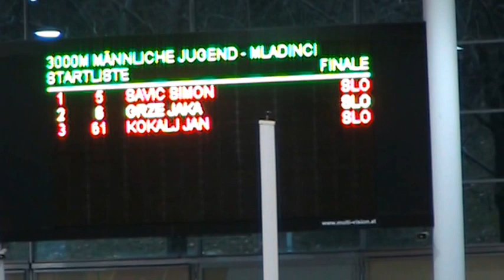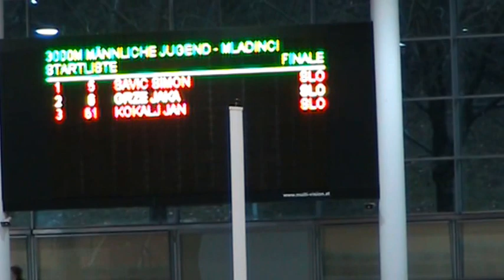JAKA GRŽE in SIMON S. LINZ 2016 3000m 9:54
Prvenstvo Slovenije v tekih. Arena Linz 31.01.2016. Člani in mladinci. Jaka Grže in Simon Savič AK Postojna  2. in 3. mesto v kategoriji mladincev.